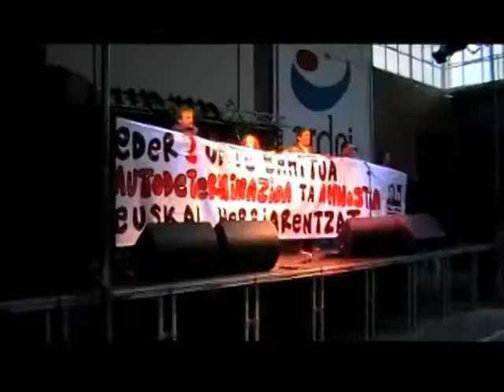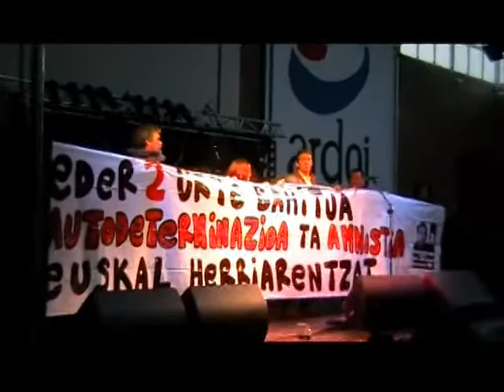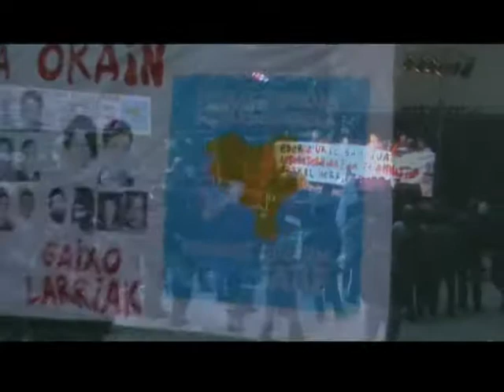Presoen egoera salatu zuten Zizurren larunbatean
Eder Ariz Lizaso gazte zizurtarra atxilotu eta espetxeratu zutenetik 2 urte pasa dira hilabete honetan, eta 200 bat zizurtarrek ozen aldarrikatu zuten presoen eskubideak errespetatzeko beharra Presoen aldeko egunean.